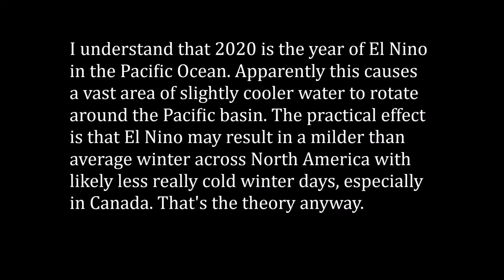Autumn Glory.....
It has been warm, almost hot most days for the past couple of weeks. Endless sunny days. Needless to say, city parks, and wooded areas have been full of folk out admiring the exceptional Fall colours this Covid 19 year. They know that in just a few short weeks, they will be slipping and sliding  in the ice and slush of a Toronto winter. All good things must come to an end.